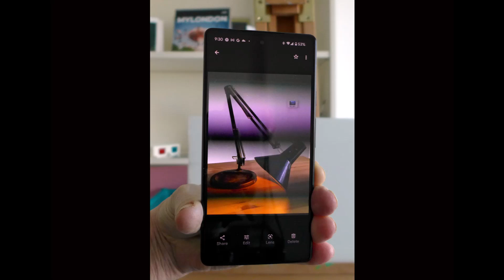Brian McClure - Daily Necessities